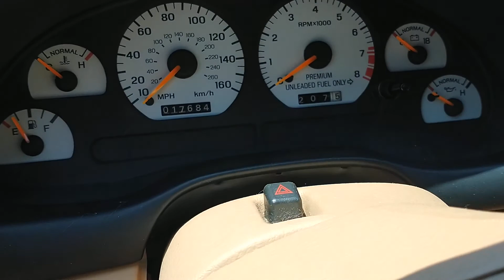1996 Mustang Cobra SVT